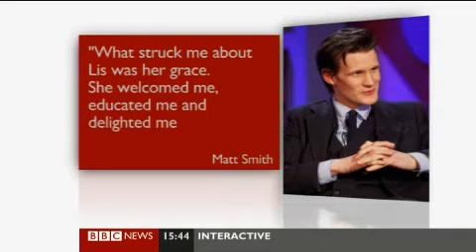Elisabeth Sladen Tribute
BBC News channel interviews Tom Spilsbury of Doctor Who Magazine